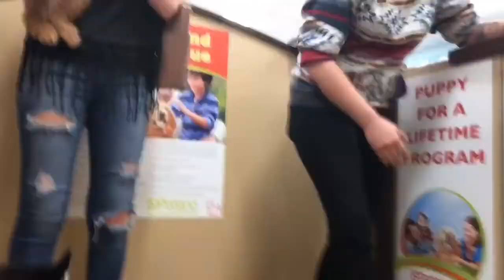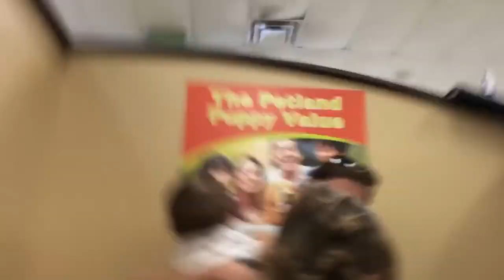Hachi The Husky Meets His Brother Baxter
Hi Buddy!

This is a video of when my dog Hachi The Husky first met his older brother Baxter the Mini Whoodle who is a mix of a wheaten terrier and a mini poodle.

They were introduced to each other and got off to a rough start by wrestling each other. Hachi won one round and Baxter won a round as well! 😂

Baxter accidentally bit me while trying to win while wrestling Hachi! It was just a small bite and he didn't mean to do it :)

Please let us know in the coments which part you found the funniest! :D